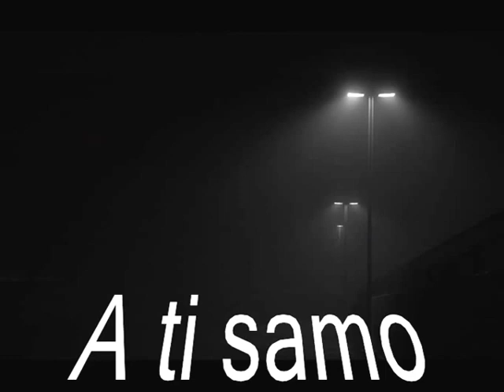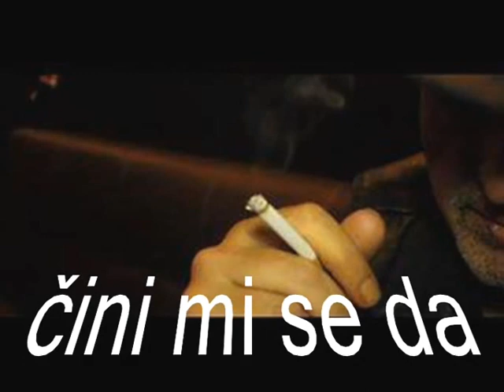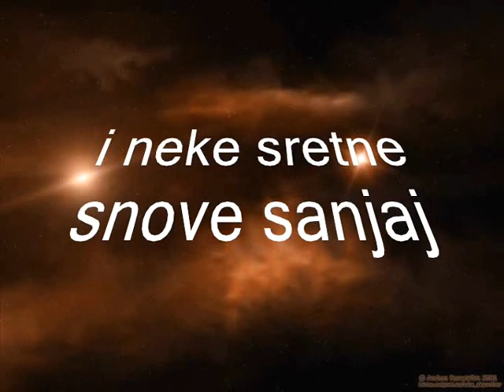"Samo mirno spavaj" - Marjan Maky Belamarić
Glazba i stihovi Marjan Maky Belamarić.
Snimano u "Rokavela Music Studio & Films" by Matija Gečević Khan.